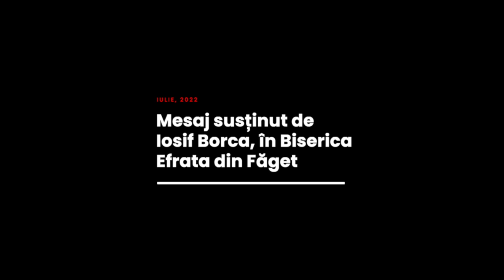Iosif Borca - Cum e familia ta?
Biserica Efrata Făget - mesaj rostit de pastorul Iosif Borca, în data de 24 iulie 2022. Predici pentru vremuri grele